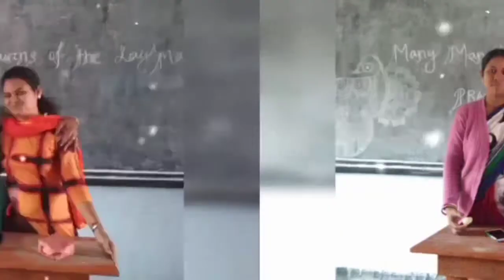FRIENDSHIP DAY | BEST FRIENDS | Dr.JKS COLLEGE | SUSHANT NAG | YouTube World | Tera yaar hoon mein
Credits -
Song - Friendship Day Mashup 2020
Mashup - YT WORLD / AB AMBIENTS
Visuals - YT WORLD / AB AMBIENTS

Song covered -
1)  1 Yaari
2) Tera Yaar Hoon Main
3) Yaara Teri Yaari Ko
4) Yeh Dosti Hum Nahi Todenge
5) Pehli Mohabbat - Darshan Raval
6) See You Again
7) Yaar Mod Do